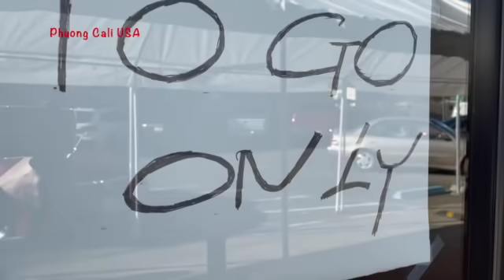TẠI SAO NHIỀU ANH Ở MỸ KHI LY DỊ LẠC LỐI RỒI VÔ GIA CƯ ?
WHY ARE SO MANY PEOPLE AFTER DIVORCE ? HOMELESS !